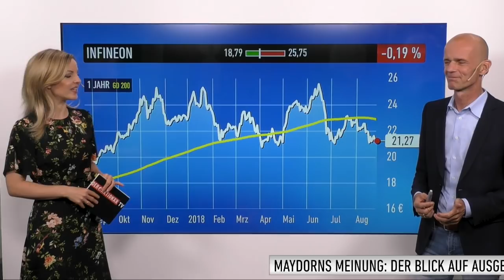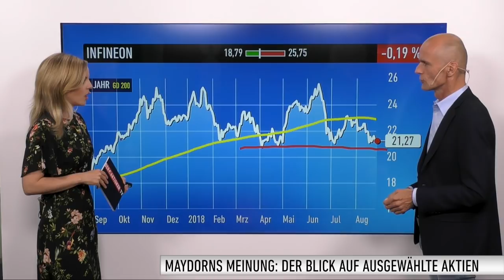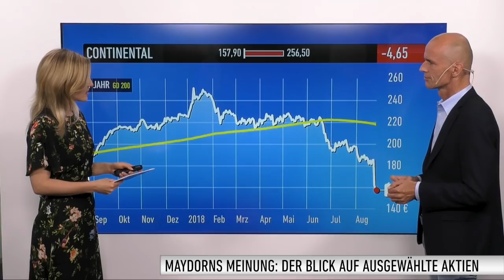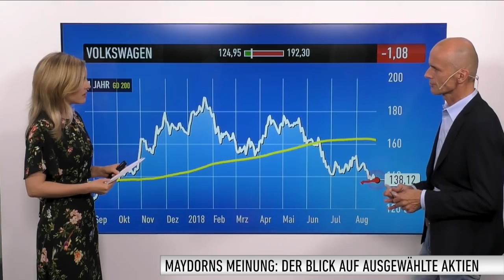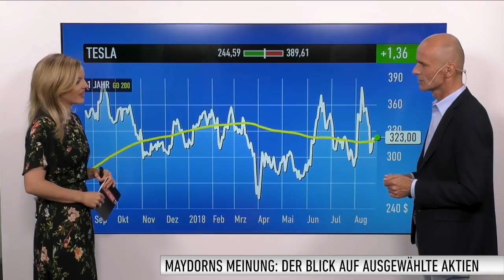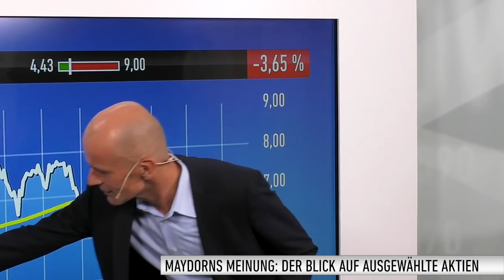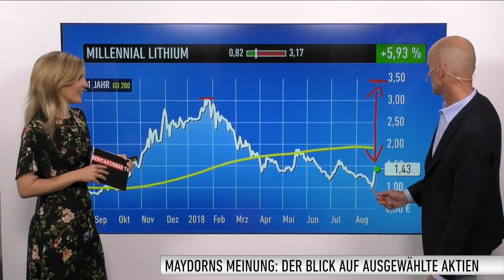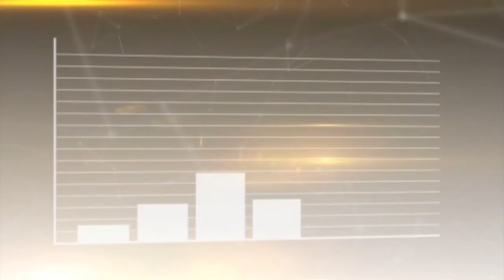Maydorns Meinung: Infineon, Continental, Volkswagen, Tesla, BYD, Millennial Lithium, Medigene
In dieser Ausgabe geht es um Infineon, Continental, Volkswagen, Tesla, BYD, Millennial Lithium und Medigene.

Die längste Aktien-Rallye der Geschichte begann am 9. März 2009. Und die mit Abstand beste DAX-Aktie der vergangenen neun Jahre war Infineon. Damals war sie für gerade einmal 0,38 Euro zu haben, die Rendite bis zum heutigen Tag summiert sich auf stolze 5.600 Prozent. Und es ist noch mehr drin.

Darüber hinaus geht es in Maydorns Meinung um die Warnung und den Kurssturz bei Continental, der auch die Aktie von Volkswagen mit nach unten gezogen hat, um neue Schlagzeilen bei Tesla, die weiteren Perspektiven von BYD und um die starken Kurssteigerungen bei Millennial Lithium und Medigene.

Maydorns Meinung gibt es auch als täglichen Newsletter. Wenn Sie auch von Montag bis Donnerstag über spannende Börsenthemen und aussichtsreiche Aktien auf dem Laufenden bleiben wollen, tragen Sie sich einfach in den Verteiler ein.